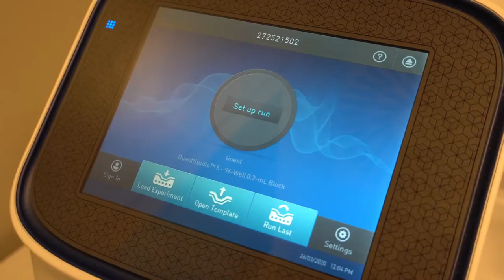Covid-19, un nuovo caso ma nessun decesso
Un altro nuovo caso di positività al Covid-19 registrato in Abruzzo ma nessun decesso dopo i quasi 1000 test analizzati. Così come sono assenti pazienti ricoverati in terapia intensiva